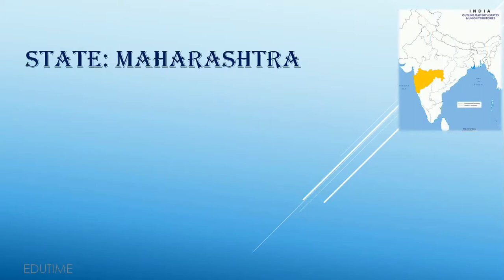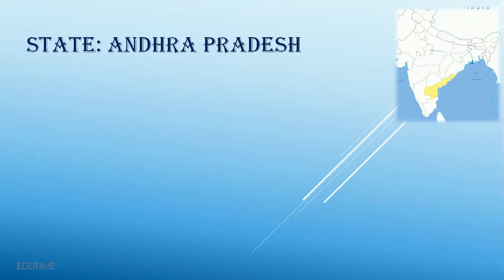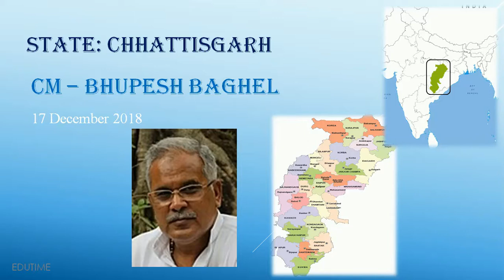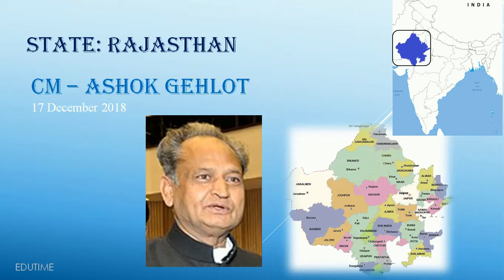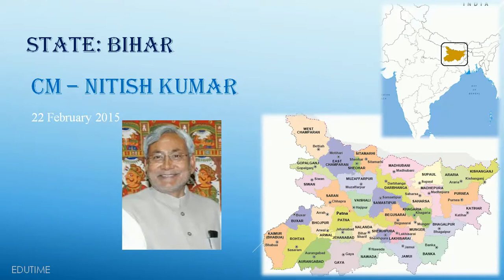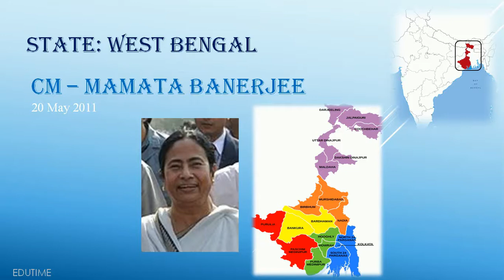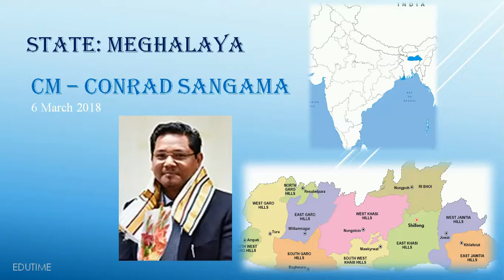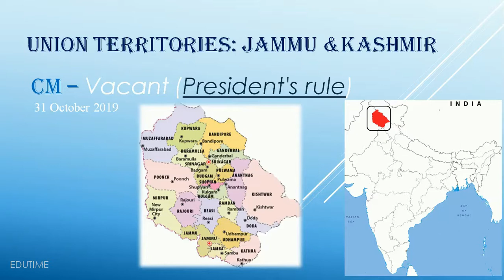STATIC GK 01 STATES AND CM LATEST NAME LIST 2020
This video related with the Sates and CM .Important video related with competative exams. STATES AND CM LATEST NAME LIST 2020,IBPS,SSC,SBI,APTITUDE,SET,QUANT,REASONING,PAPER,CLERK,PO,MANAGER,BANKING,RAILWAY,MPSC.